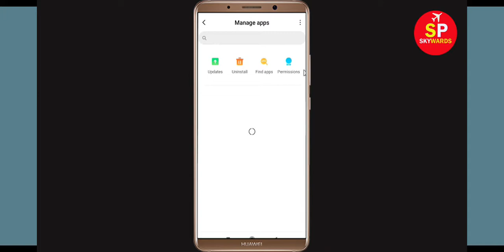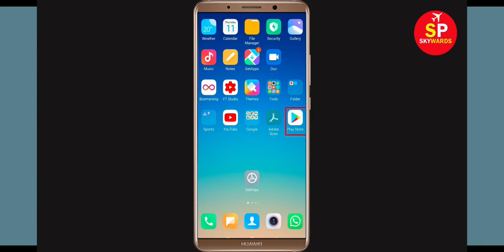Fix aquapark.io Oops Something Went Wrong Error Please Try Again Later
Fix aquapark.io Oops Something Went Wrong Error Please Try Again Later Problem Solved

In this aquapark.io Video, i will show you how to Fix aquapark.io Oops Something Went Wrong Error Please Try Again Later, aquapark.io Oops We are sorry. If you are facing same problem in your mobile then it will help you a lot.